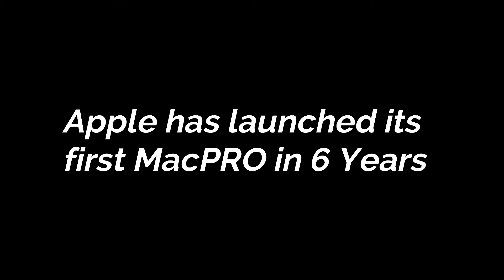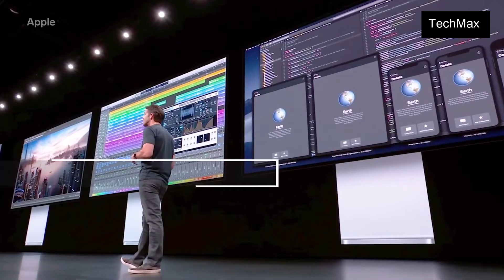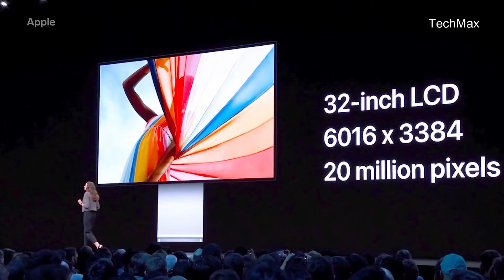இதோட விலை என்ன தெரியுமா?😱 Apple Mac PRO 2019 - Top Features | In Tamil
In this video we will be taking a look at the Apple's all new Mac PRO and its features in tamil.

Wanna buy a bluetooth earphone?